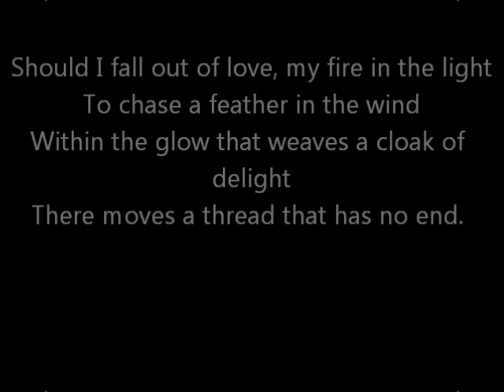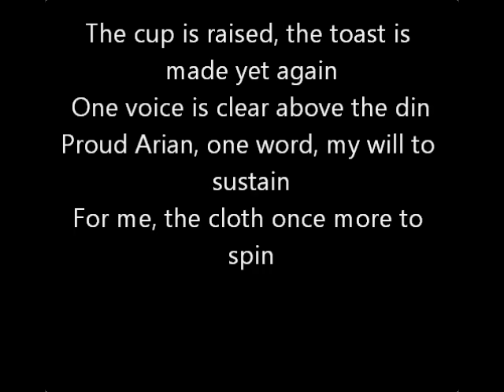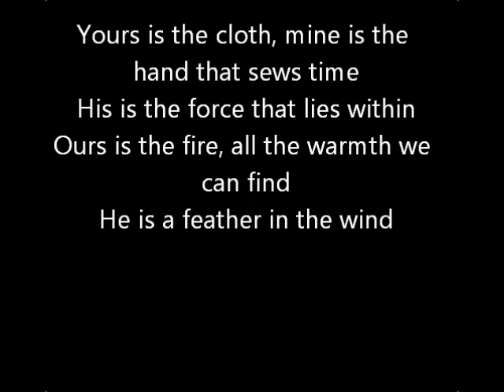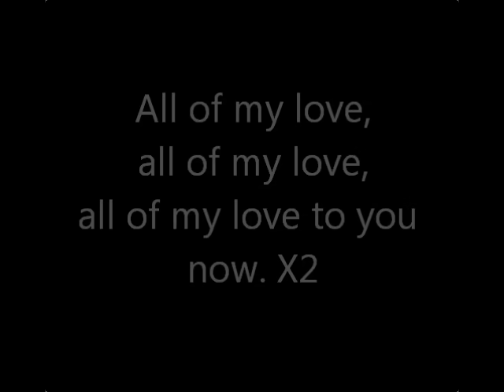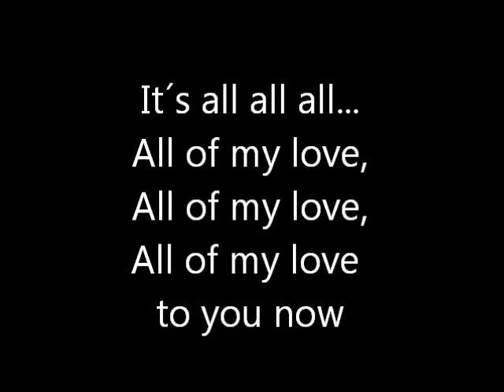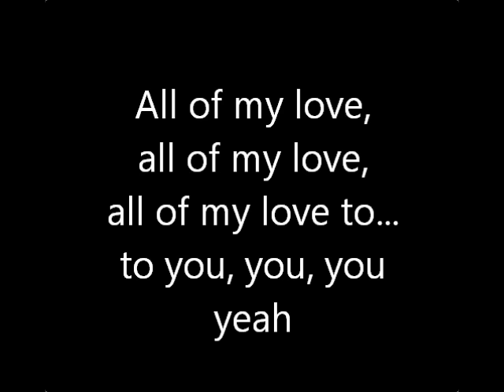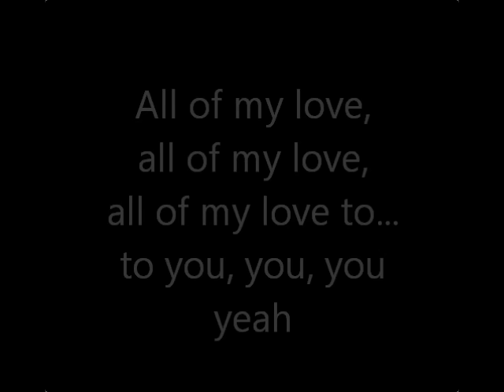Led Zeppelin - All of My Love lyrics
Ask for any video lyrics of rock or metal you want :D